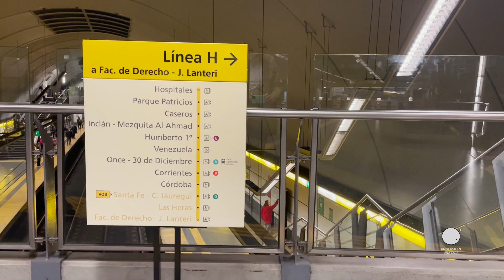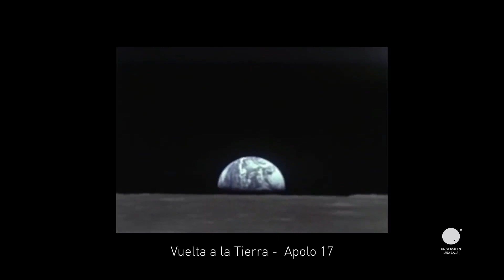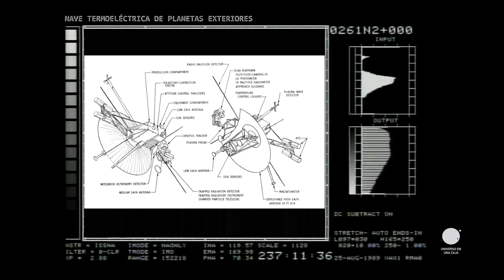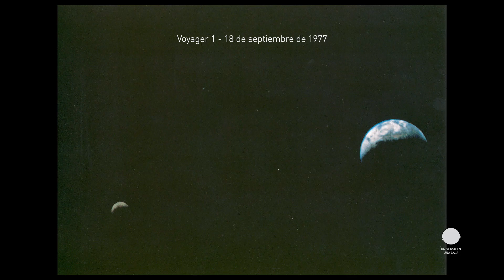🚀 CÓMO VIAJAR A 4 PLANETAS EN UN SOLO VIAJE - LAS SONDAS VOYAGERS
🚀✨ LA ODISEA DE LAS VOYAGERS

📺Capítulo 1: UNA MOTA DE POLVO

Nueva serie sobre la misión no tripulada ¡más épica y longeva de todas! Las sondas Voyager 1 y 2 visitaron 4 planetas, descubrieron lunas, exploraron extraños nuevos mundos y su misión continua aún hoy, 45 años después de su lanzamiento.

En este capítulo te cuento cómo hicieron para acortar el viaje que hubiera durado décadas a sólo 12 años. En los próximos, veremos en detalle cada parada de este increíble viaje interplanetario.

0:00 Intro
1:05 La misión más ambiciosa de todos los tiempos
2:05 Viajar a los planetas exteriores no es como viajar en subte
2:40 Qué aportaron Micheal Minovitch y Gary Flandro
3:34 Idea y puesta en marcha del proyecto Voyager
5:23 Lanzamientos de las sondas Voyagers
5:42 Primera foto histórica de la Voyager 1
6:00 Conclusión